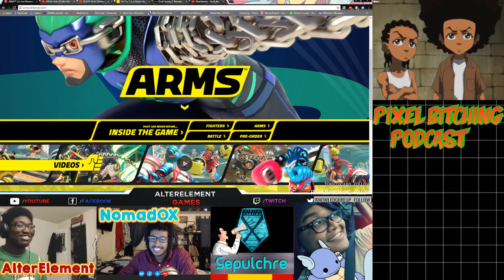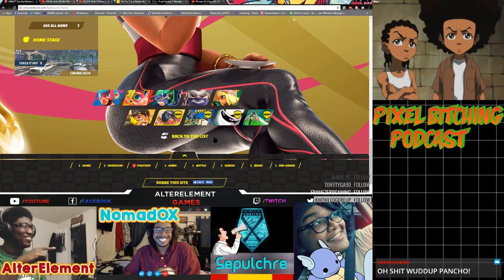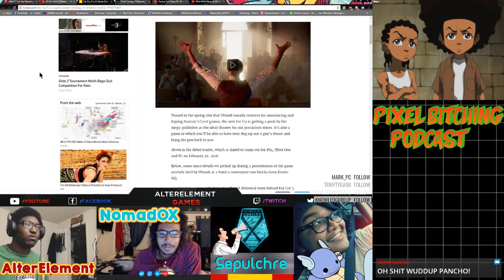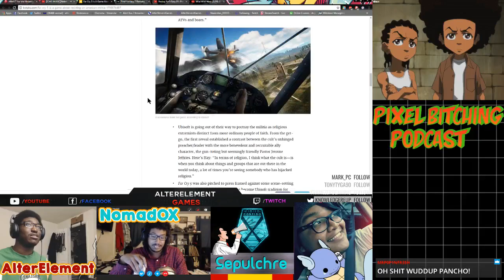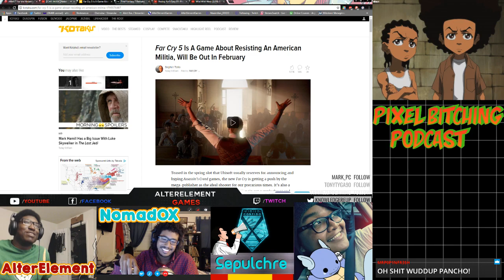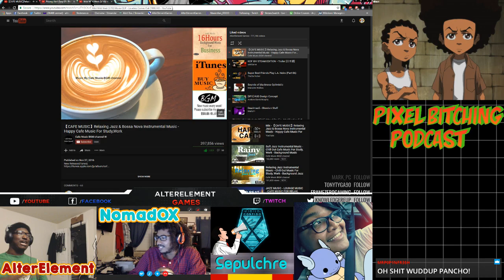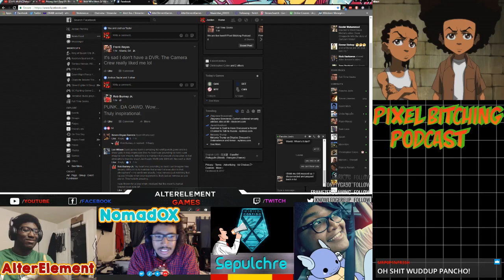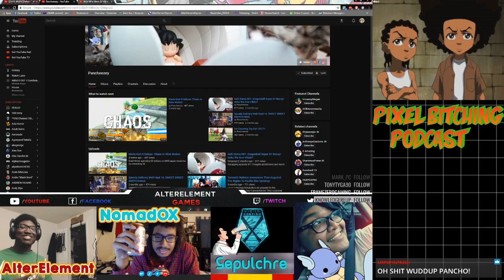Pixel Bitching Podcast ft. Pancho Joshi (Pancheezy Games) - May 2017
My New Podcast - Totally Unprofessional
Geek Culture Discussion while drinking Beer and Ranting.